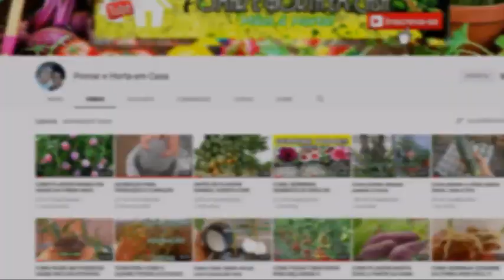DIY- RECICLE SEMPRE ! Como fazer Pavão de Cimento(enfeite de parede)